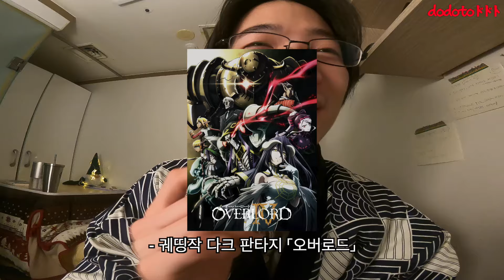예쁜여자친구 100명 바로만드는법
🤓 매출 5000만원 돌파! 이미 수많은 오타쿠가 수강했고, 전국민 모두가 듣게 될 도도토의 「오레노 니홍고。지금 안 하면 손해입니다

🧚🏻 「도도토의 네버랜도」 멤버십에 가입하시면 도도토의 일상 브이로그, 라이브 풀버전 등 더 많은 영상을 시청하실 수 있습니다

💜 오타쿠 슈퍼스타 도도토 소개
♡ 세계에서 가장 섹시한 오타쿠 슈퍼스타。
♡ 여러분이 자랑스러워 할 만한 남자。
♡ 한국 오타쿠 문화의 선지자。
♡ 오타쿠 여러분 사랑해요。